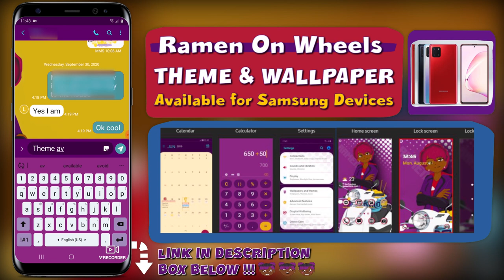Scooter Halloween Decor | Frankenstein or Ramenstein?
Happy Hallloween... Its that time of the year again ("Ha finally got it") and I'm ready to decorate my scooter once again. What creep, spooky, monstrous design shall I create this year round. Let's find out together. I have a vision in mind, but not really the budget or more importantly the patience to follow through with it. Therefore, the resulting crazy that came to be is totally not my fault. I blame 2020 like everyone else.

Ramen On Wheels merch is finally here. From high quality t-shirts and hoodies, to funny stickers and cool phone cases. Check link below and get your gear today.

"Ramen On Wheels" Samsung Theme and Wallpaper was just released. If you are interested be sure to check it out. This is for Samsung devices (such as phone, tablets and notes) So sorry to all the iPhone users.

*Open link via mobile device for wallpaper/theme

[MY EQUIPMENT]
Canon PowerShot G7 X Mark II